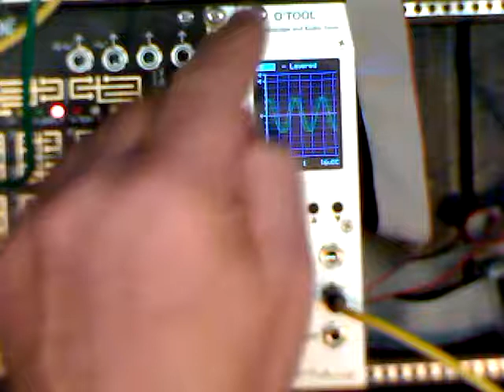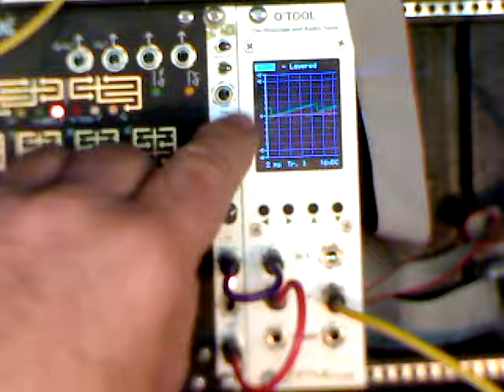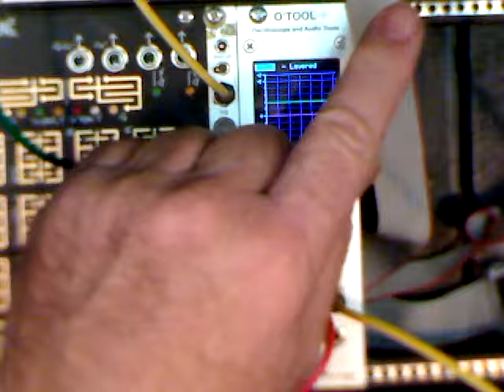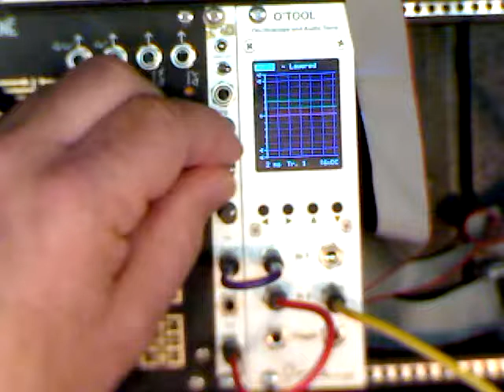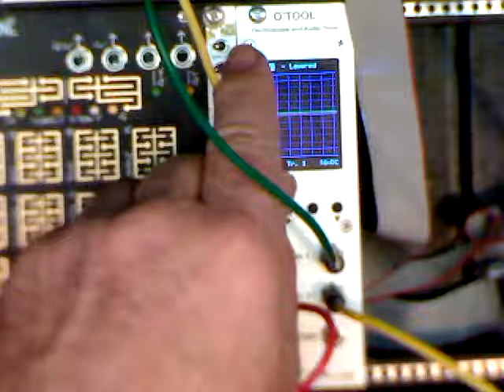QAO - Alternate firmware for the Qu-bit EON module 20161128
The QAO (Quantize - Arpeggiate - Oscillate) is an alternative firmware for the Qu-Bit EON module.  I erased the processor as step 1, I did not disassemble nor reverse-engineer their software (therefore no copyright or DMCA violation). It was all microscope and voltmeter and scope and soldering iron work.

Anyway. onward to what the QAO does - Quantize, Arpeggiate, Oscillate.

The Quantizer has a variable number of buckets, an offsetting function, and can be triggered (and emit a trigger pulse) when ticked by external triggers, by an internal LFO, or by the CV input changing to a new bucket region.

The Arpeggiator has a variable number of steps to arppegiate, a variable span between each step, and can be triggered by an external trigger pulse or by an internal LFO.    It has five arpeggiation pattterns: up, down, pendulum, random, and "textured".  It emits a trigger pulse on each new output value.

The Oscillator has high (VCO) and low (LFO) range, hard sync, and two waveforms: a supersaw, and a TZPM phase distortion "supersine" (trigger is emitted when the waveform is above 0 volts).  1V/octave tracking isn't perfect; there are two pots I don't quite understand yet.

The firmware is GPLed, free and open source.

Further details and the full source code in a format directly usable in the Arduino IDE can be found on the MuffWiggler forum.

Go have fun!